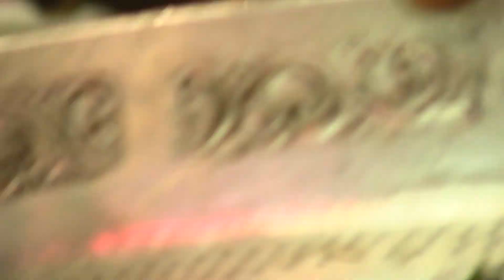Kanchi Thoopul - Vaikasi Sravanam (2022) - Sri Desikan, Deepa Prakasar Thirumanjanam_17m 33s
Kanchi Thoopul - Vaikasi Sravanam (2022) - Sri Desikan, Deepa Prakasar Thirumanjanam (21st May 2022) : காஞ்சி தூப்புல் : வைகாசி ச்ரவணம்  - ஸ்ரீ தேசிகன், ஸ்ரீ தீபப்ரகாசர் திருமஞ்சனம் : Camera : R. Sudarsan :  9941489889